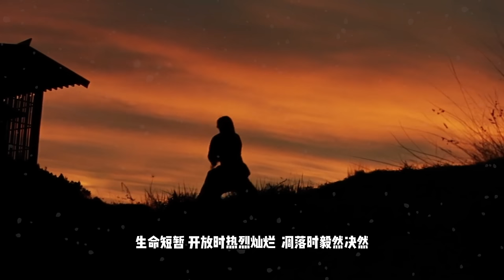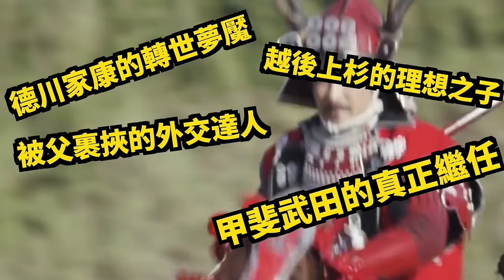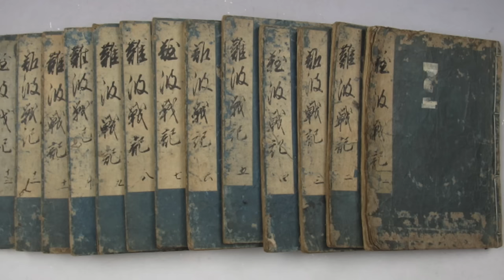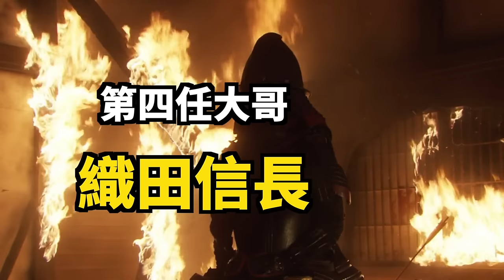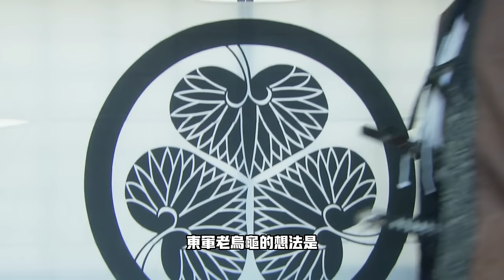日本呂布，三姓家奴，戰國最後的名將，日本第一兵--真田幸村|日本历史|日本战国|幕府时代|织田信长|德川家康